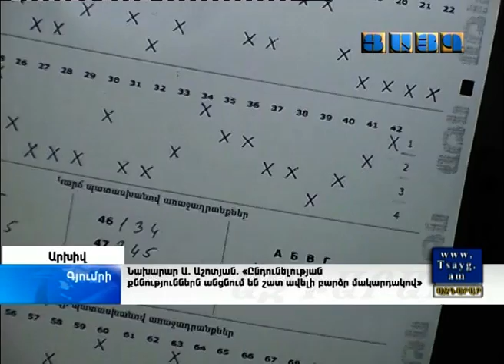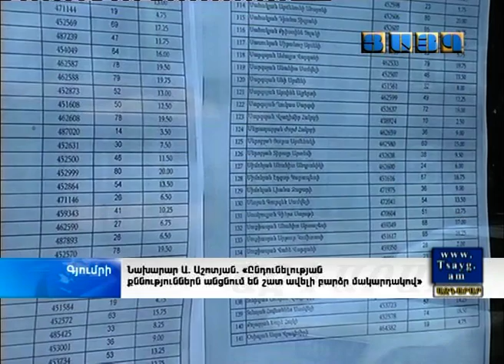Նախարար Ա.Աշոտյան. "Ընդունելության քննություններն անցնում են շատ ավելի բարձր մակարդակով", -Tsayg.am-